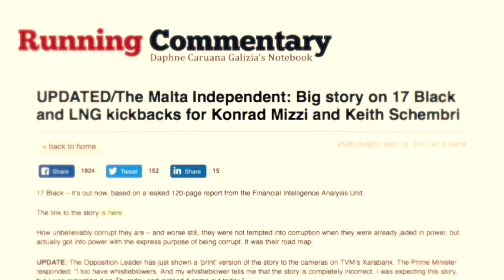Muscat - l-eroj li spiċċa umiljat